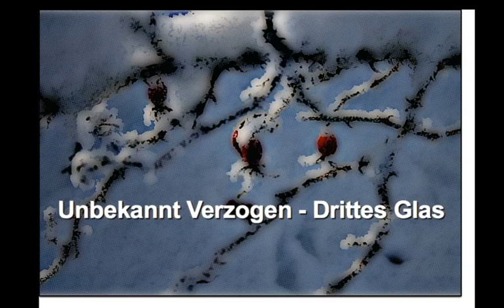Unbekannt Verzogen Drittes Glas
Jakobs -HAUS- e.V.

Einladung zur Vernissage des Künstlers Klaus Oehlert, EINTRITT FREI!
veranstalter:
Jakobs -- HAUS -- e.V. i.G. und das Landgasthaus Luckas GbR

Herr Oehlert betätigt sich in vielen Kunstformen, der Musik, der Malerei, der Bildhauerei und dem kreativem Schreiben.

Wir wollen ihm dafür eine Plattform bieten.

Für die Musikalische Unterstützung sorgt die Band: Unbekannt Verzogen

Landhaus Luckas GbR
Philippinenhof 7
15374 Müncheberg

Andreas Rettschlag
Jakobs --HAUS- e.v.

Die Stadt Müncheberg liegt an der Bundesstraßen 1 und 5 von Berlin kommend führen durch die Ortsteile Hoppegarten, Müncheberg und Jahnsfelde.

Am westlichen Ortsrand des OT Müncheberg beginnt eine Umgehungsstraße, die die B5 kreuzt, über welche die Weiterfahrt in Richtung Frankfurt/Oder möglich ist.

Die Umgehungsstraße führt direkt auf die B1 und weiter nach Seelow.